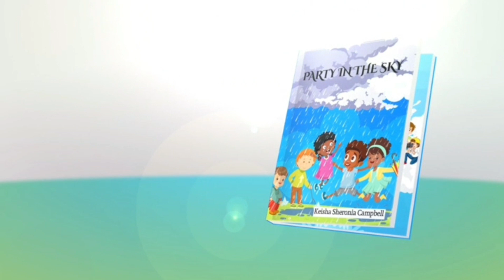Party In The Sky and Cupcakes and Teamwork Built Us A Treehouse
Party In The Sky

Cupcakes and Teamwork Built Us A Treehouse